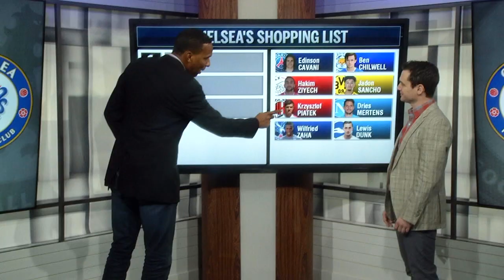Chelsea Transfer Rater: Who should the Frank Lampard sign before the window closes? | Premier League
With the January transfer window just days away from closing, ESPN FC’s Shaka Hislop selects his top three picks from an impressive list that he feels would be the best fit at Chelsea under Frank Lampard, including: PSG striker Edinson Cavani, Ajax & Morocco midfielder Hakim Ziyech, Leicester full-back Ben Chilwell, Borussia Dortmund winger Jadon Sancho, out of favour AC Milan forward Krzysztof Piatek, Napoli & Belgium star Dries Mertens, Crystal Palace talisman Wilfried Zaha and finally Brighton & Hove Albion captain Lewis Dunk.